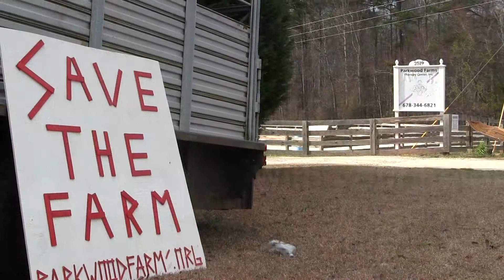We Did It ParkWood Famrs Therapy Center